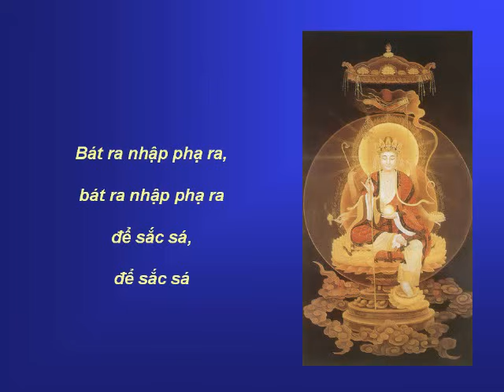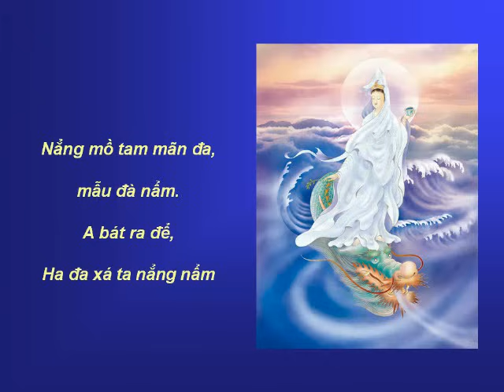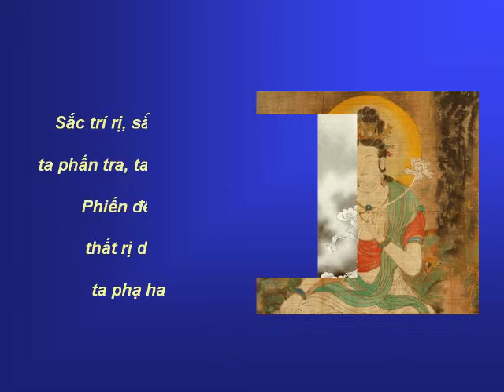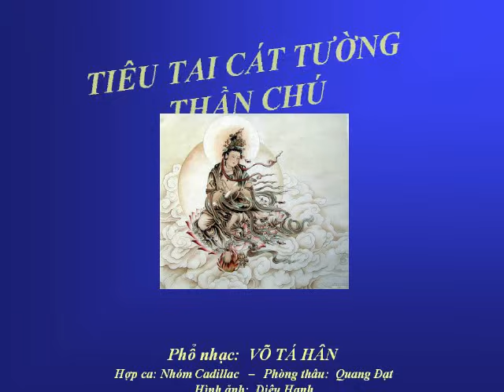TIÊU TAI CÁT TƯỜNG THẦN CHÚ - Phổ nhạc: Võ Tá Hân